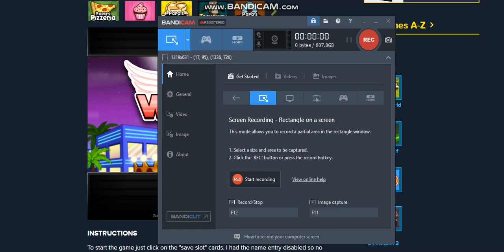Jeffo Archive: Papa's Wingeria Part 1 I LOVE CHICKEN WINGS!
This is another series I will no longer be continuing.